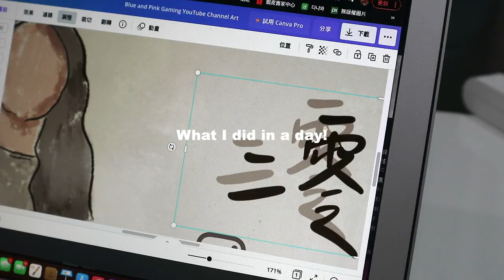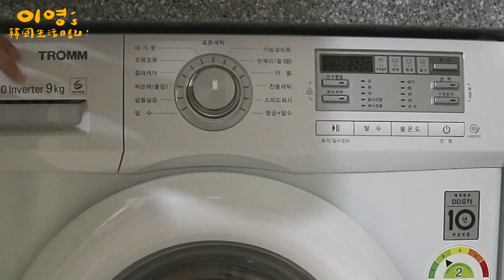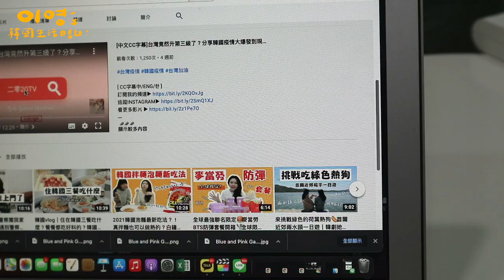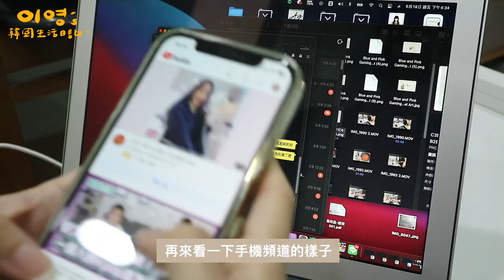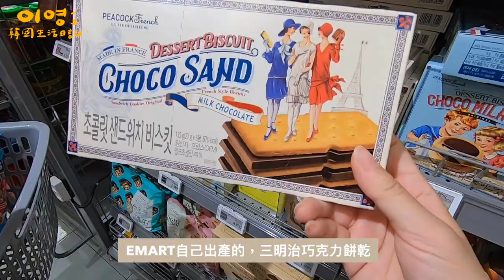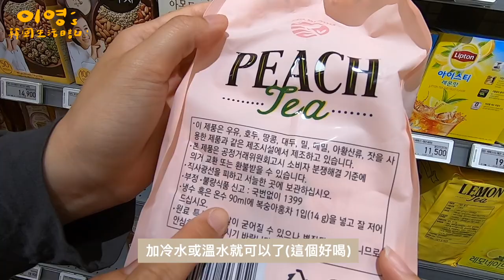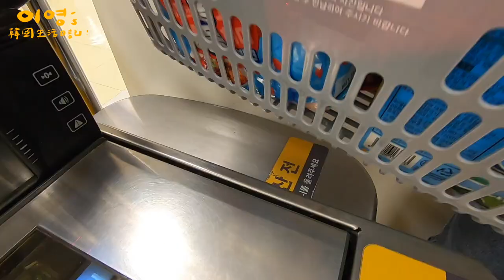韓國生活🇰🇷一個人首爾的週末🇰🇷、手繪youtube頻道封面✏️、一起逛韓國超市emart🥬［中文CC字幕］｜二零이영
Vlog｜一個人首爾的週末🇰🇷、手繪youtube頻道封面✏️、一起逛韓國超市emart🥬
▶時間軸
0:00預告
0:22咖啡廳做作業
2:03返家做家務
2:38手機保護貼diy
5:20製作youtube頻道封面
6:34一起逛韓國超市

大家也常常一個人度過週末嗎？
我在韓國其實挺孤單的，沒有什麼朋友所以常常一個人
今天這支影片帶大家來看一下我是怎麼度過週末的吧

閒暇之餘順便把youtube頻道封面的設計換了手繪版的
大家覺得呢？不是很會弄這些東西😂

順便帶大家逛一下韓國超市吧！
看看韓國最近在流行什麼！